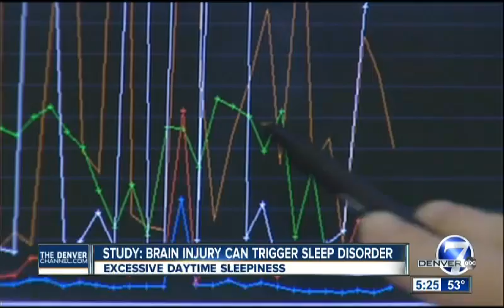Up to 15% of Pregnancies End in Miscarriages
Dr. Katie Rustici talks about miscarriages causes.